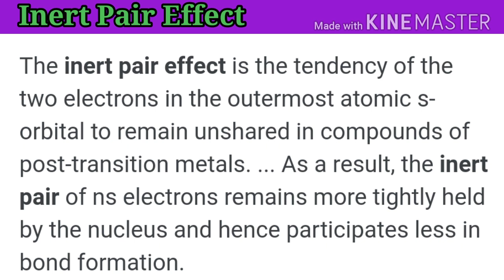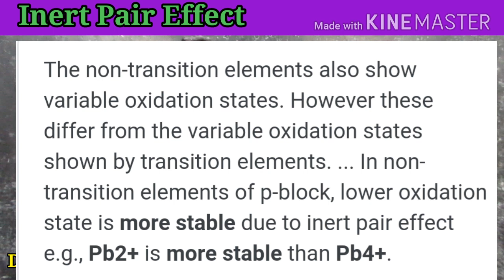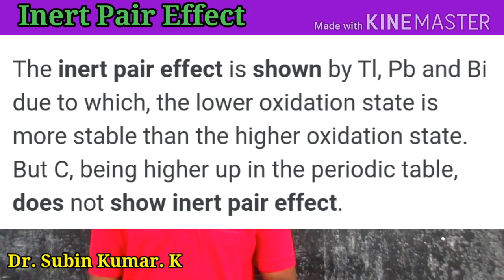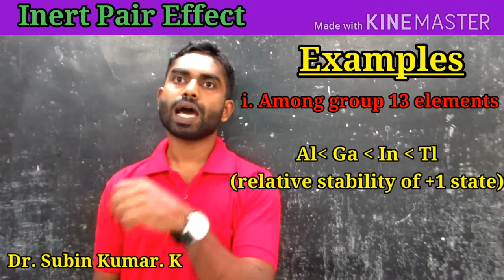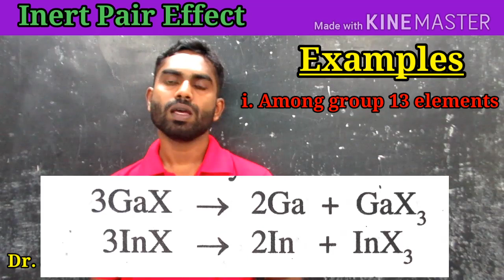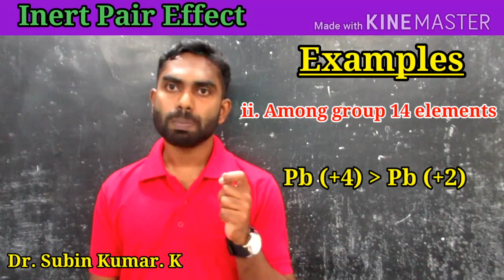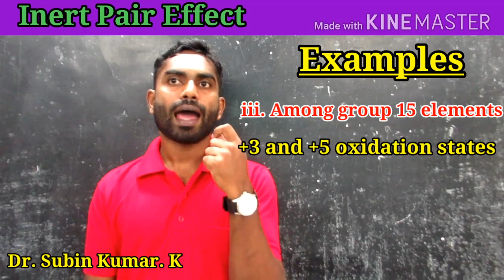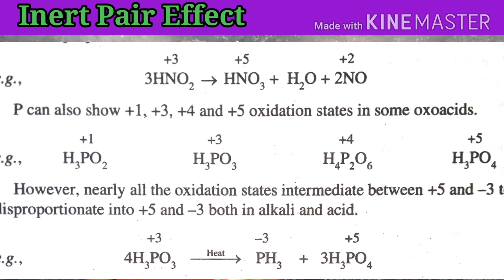Inert pair Effect exhibited in p-block elements I Representative elemnts I Subin Kumar. K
This video describes the inert pair effect exhibited in heavier elements in p-block representative elements.